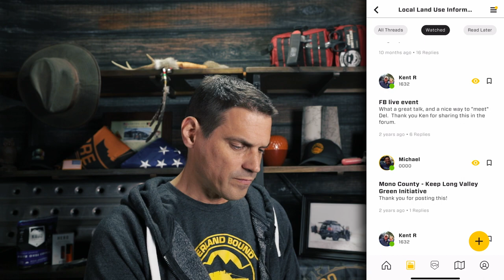Our App - Nuts and Bolts: Why Forums are Better Than Facebook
Communication: Garmin InReach Explorer Plus:
Communication: Yaesu Original FTM-400XDR HAM
Communication: Uniden PRO520XL 40-Channel CB Radio
Communication: Midland MXT400 40 W GMRS:
Storage: Roof Rack Storage Containers:
Recovery: MaxTrax Recovery Boards:
Recovery: Warn 87800 M8000-s Winch with Synthetic Rope:
Lights: KC HiLites - MEMBER DEALS (must log on as member):
Tires: BFGoodrich Mud-Terrain T/A KM2
Tent: Gazelle T4 Camping Hub Tent (4-person):
Battery: NorthStar Ultra High Performance Group 31 AGM Battery:

Mavic Pro Drone:
Canon EOS 5D Mark IV Full Frame Digital SLR:
Canon EF 50mm f/1.8 STM Lens:
Canon EF 24-105mm f/4L IS USM Zoom Lens:
DJI Phone Camera Gimbal OSMO MOBILE:
Azden WHD-PRO Wireless/Shotgun Microphone Audio Kit:
Zoom H1 Handy Portable Digital Recorder:
AZDEN EX503 Omni-Directional Lavaliere Microphones:
Pelican Air 1525 Case With Foam (Black):
Aputure Amaran LED Video Camera Light Panel 5500K:
Aputure Amaran On Camera LED Light:
Video Editing Software - Adobe Create Suite: